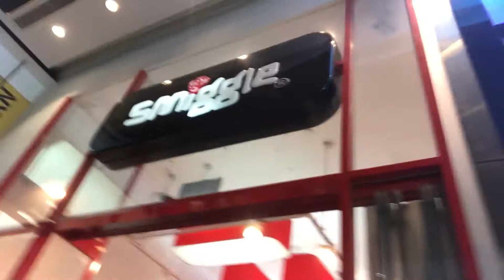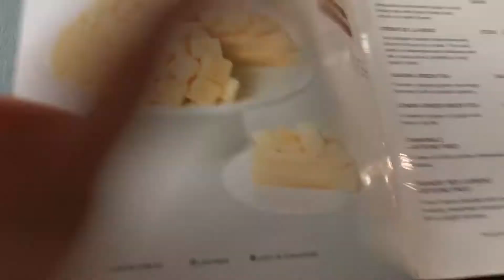Hiro's First Plane Ride and We tried Lady M in Singapore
Flew to Singapore last minute to spend time with my friends and decided to bring Hiro along. Didn't get to vlog as much since I was taking care of Hiro by myself. Hope you still enjoy watching this short and sweet vlog!

Songs: